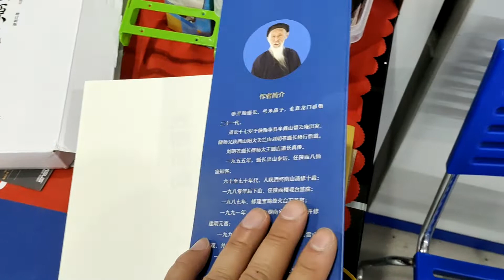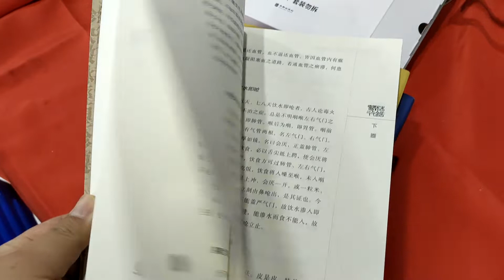张至顺道长的全套书籍《炁体源流》、《八部金刚长寿功》，以及道长推荐的书籍《医林改错》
看到身边的朋友亲人生病，自己却束手无策，我想能好好学习医道。